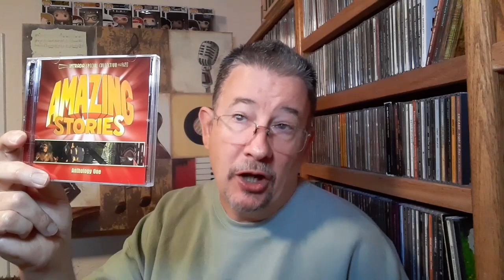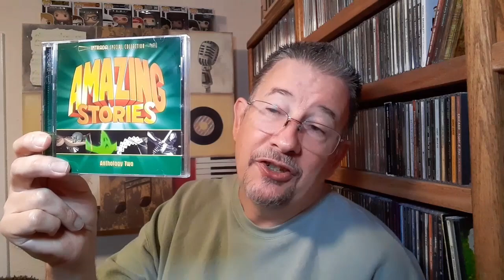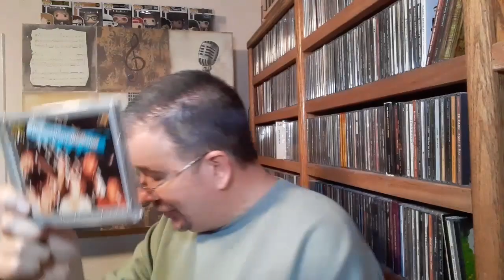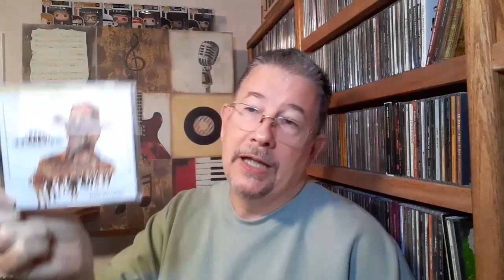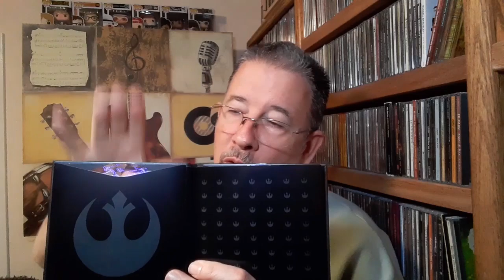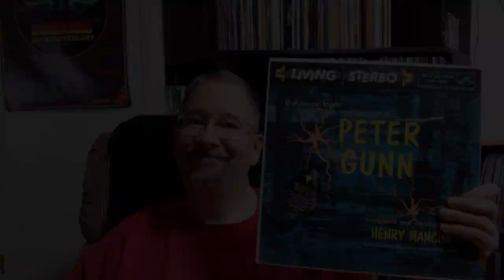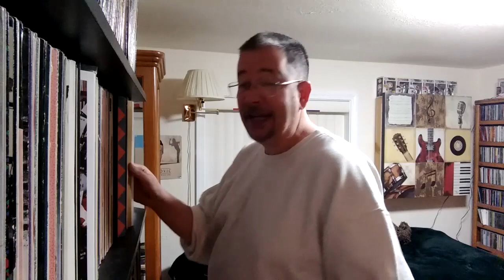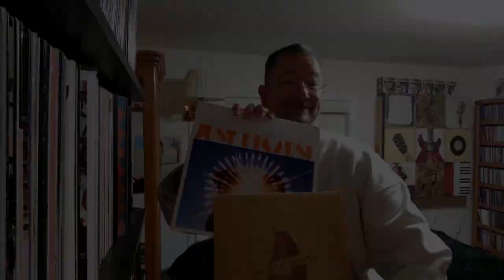John Williams Update and Full Fun-Facts Reel (in color!) - THP 04/08/2024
What? A John Williams update, already? Yes, apparently my "J-Dubs fever" took awhile to break, but I also wanted to provide my full fun-facts reel at the end of this video, just in case you missed any of them during my week-long series. Don't worry, this will probably be the last John Williams video for awhile.

Chapters:
Intro 0:00
CD Acquisitions 3:23
Acknowledgments & Appreciations 11:30
Oops! One More New Acquisition 15:28
Complete Fun-Facts Reel 18:28
Outro 23:55